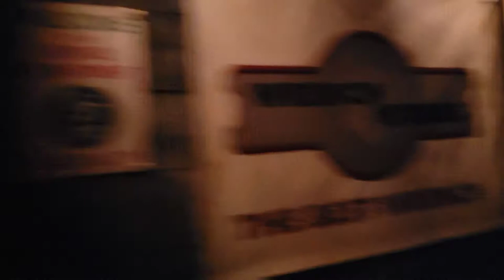Halloween 4 The Return Of Michael Myers Halloween Horror Nights 2021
Halloween Horror Nights 2021 | Halloween 4 The Return Of Michael Myers | Universal Studios Hollywood

Filmed: @universalstudioshollywood

Send us stuff:
PoBox 721537